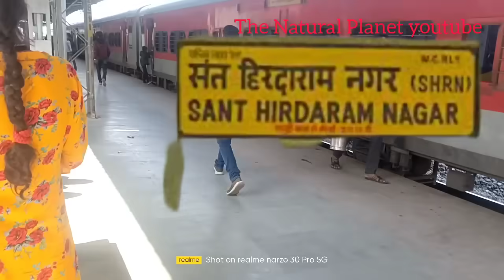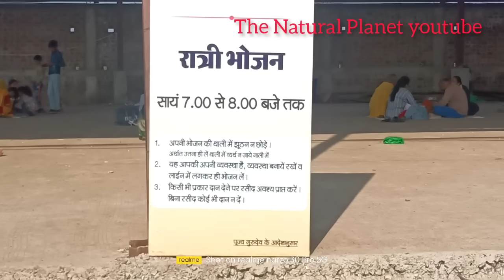Sehore kaise jaye | सीहोर कैसे पहुंचे | rudraksh vitran sehore | kubreshwar dham mandir sehore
जय महाकाल
प्रदोष काल का समय